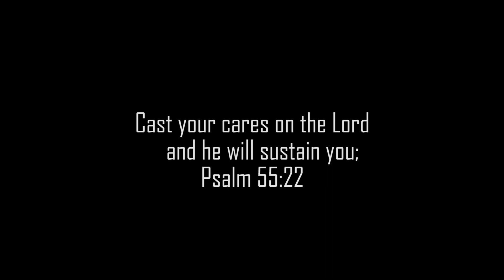Worship Session 1.5| Cast Your Burden on the Lord| Evens Production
Vocals: Jason Even, Siddhee Vishvakarma
Keyboard: Siddhant Vishvakarma
Edited by: Amos edwin